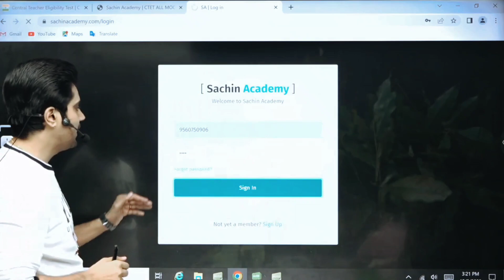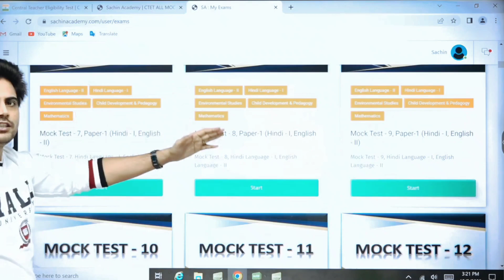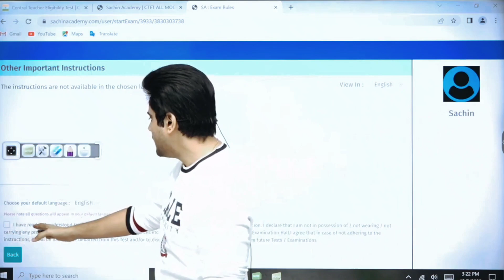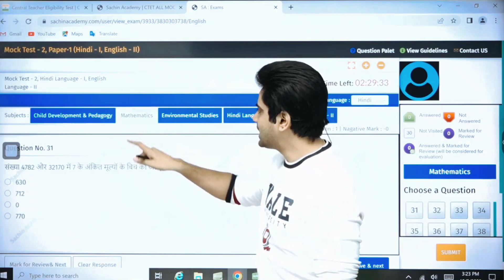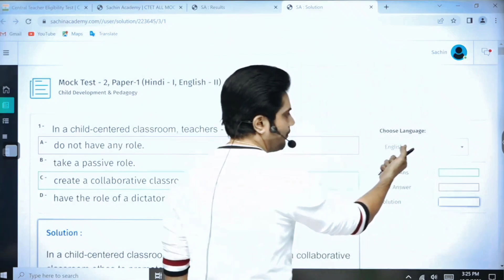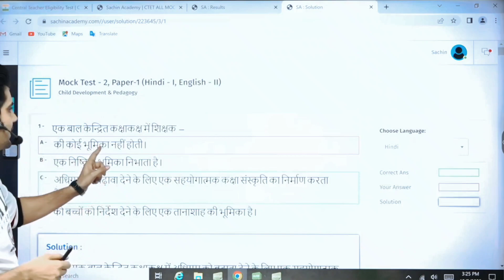CTET ONLINE EXAM एसा होगा Sachin sir